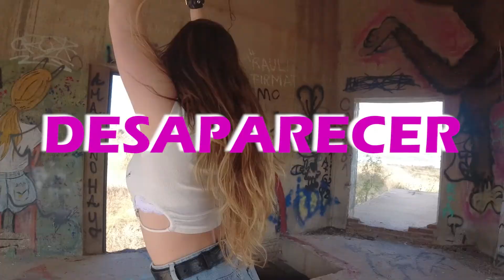Desaparecer - Lucía Bossa (Videoclip Oficial)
En el video:
Filmmaker: Chiara Irusta
Guitarrista: Nahuel Porcara
Bajista: Roy Kostrun
Baterista: Kenneth Kostrun

En la canción:
Letra, música y voces: Lucía Bossa
Producción, mezcla y master: Gabriel Cabrera
Guitarras: Nahuel Porcara
Bajo: Roy Kostrun
Batería: Kenneth Kostrun
Grabación de batería y voces: Gabriel Cabrera en Maya Studio

Estoy chocha de poder compartirles un nuevo tema. Tenía muchas ganas de sacar esta canción en primavera porque creo que el sonido se presta para el calorcito, así que espero que la disfruten tanto como yo.